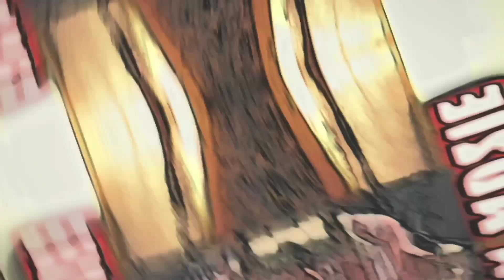Menjaring Bersama Sahabat Orang Madura Indonesia // Port Cantik Penuh Ikan Saiz Besar2 Langgar Pukat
Assalamualaikum dan selamat sejahtera geng...

Video kali ini saya bersama sahabat membuat aktiviti menahan pukat ikan..semoga terhibur...